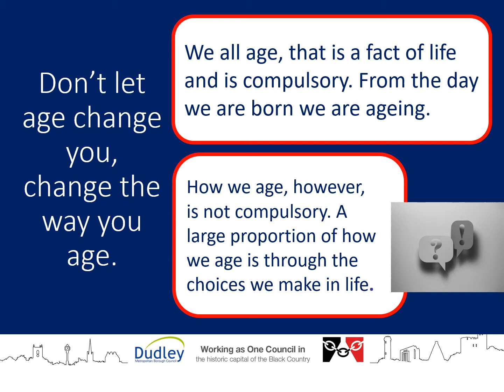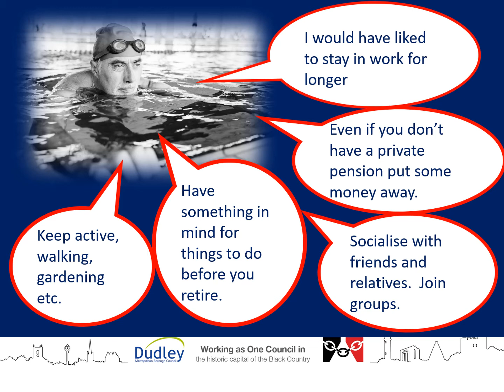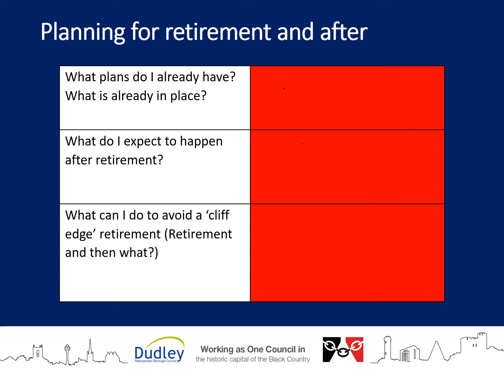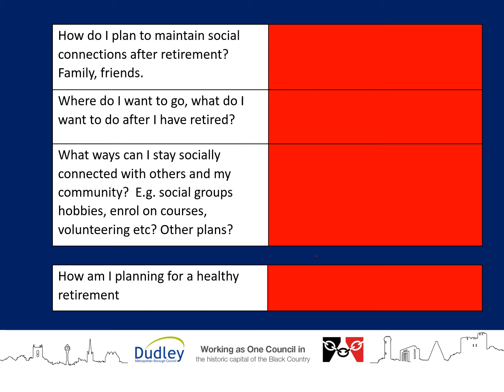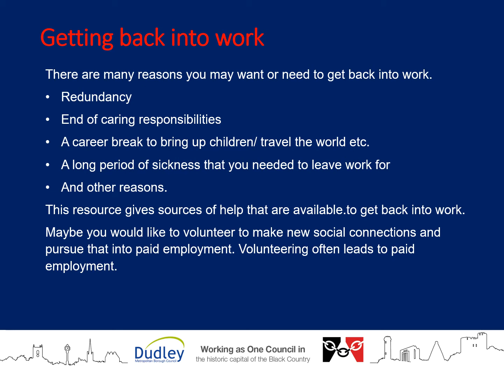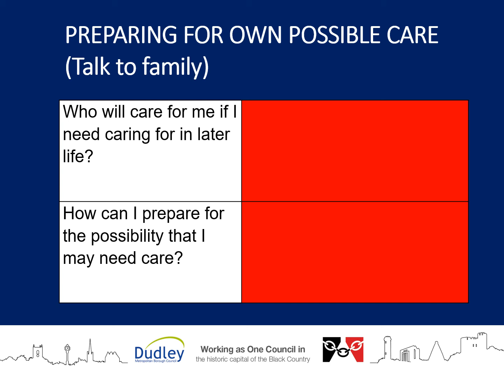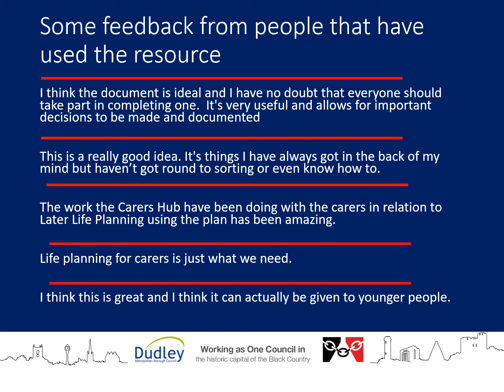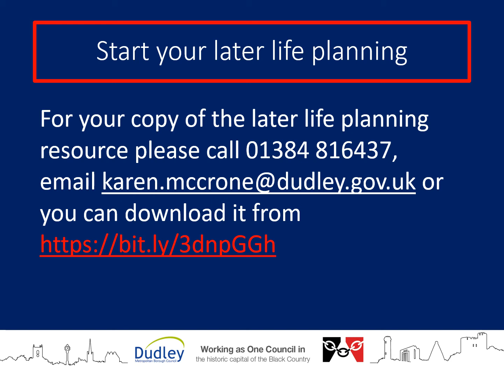Change the way you age - Later Life Planning FULL SESSION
This full session is about the Later Life Planning resource, which has been put together, after a vast amount of research, to enable people to look at their own later life planning from an earlier age. This is so that plans can be put in place to prepare for the future.  It enables someone to review their finances going forward (including pension status), social connections and health and wellbeing giving them the opportunity to make changes whilst they are at an age to make a difference to their own lives with still several years to go before they can be considered to be in later life.

More information to help you plan your best older life